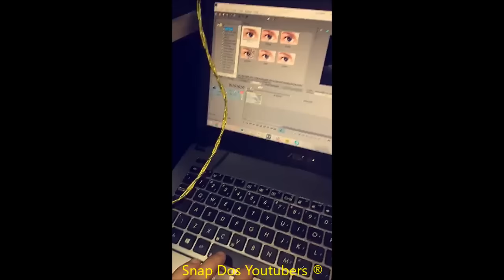CHRISTIAN MOSTRA BASTIDORES DO SEU SHOW | EU FICO LOKO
Snap: figchris